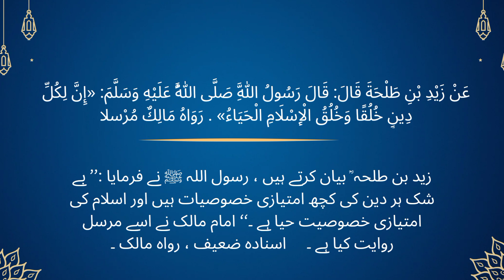Islam ki khass sifat